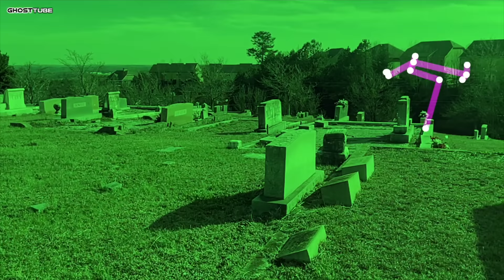I Used An SLS Camera At This Haunted Graveyard | See What I Captured!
We had to bring out the SLS camera today. We always talk to the spirits, today I thiught it would be interested to see if they felt like showing themselves. LOVE LOVE LOVE

🚨 My FOOD REVIEW channel: @BitesWithDalen 🚨

🚨Paranormal Video Review Channel: @GhostedOrRoasted 🚨